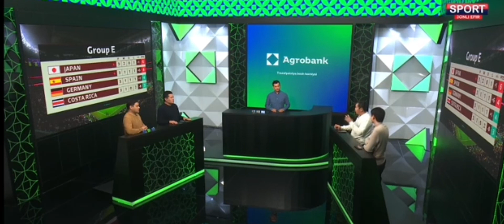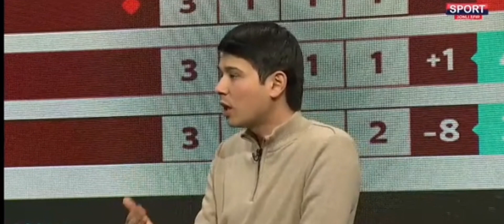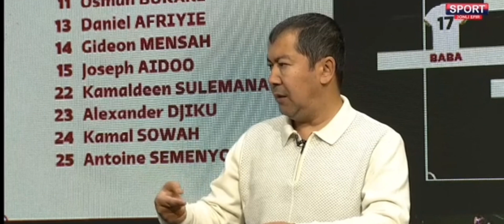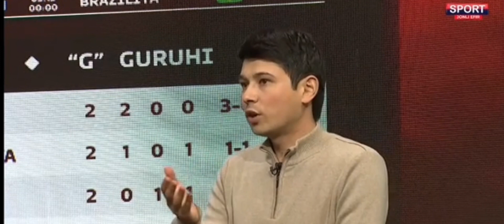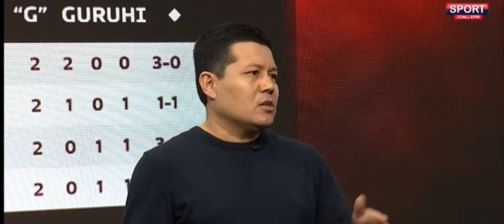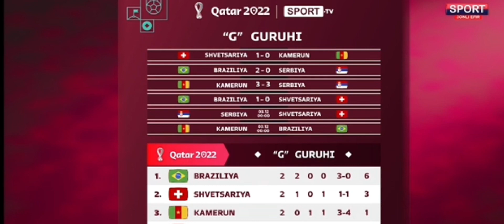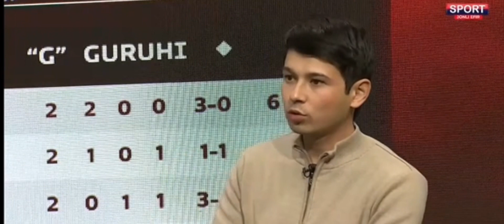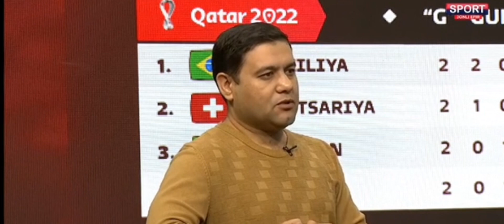ЯПОНИЯ ФУТБОЛИНИНГ ФУРОРИ/ УРУГВАЙ - ГАНА ЎЙИНИГА ПРЕВЬЮ